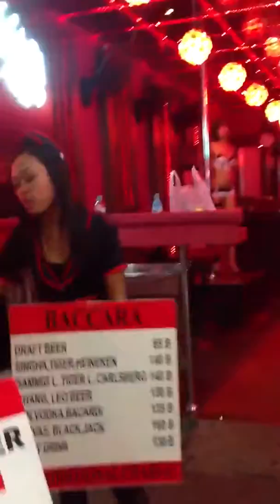Khám phá phố đèn đỏ Thái lan - Welcome to red light district in Pattaya, Thailand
Đây là khu đèn đỏ lớn nhất ở Pattaya, Thái Lan với đầy đủ thể loại từ gái thẳng, chuyển giới, trai bao, phần lớn đến từ các nước lân cận như Lào, Campuchia và được bảo kê bởi Mafia Nga